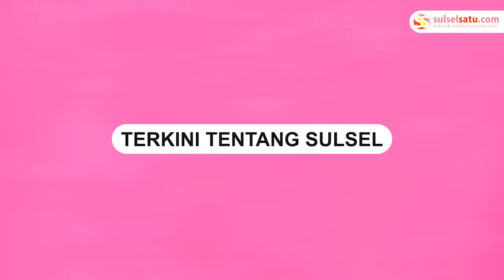Bos Alfamart Tegaskan Dukung Karyawannya yang Pergoki Emak emak Mercy yang Nguntil Coklat